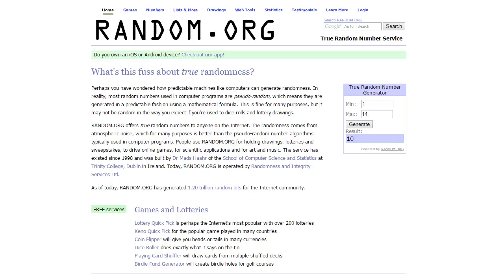METRO: LAST LIGHT Gewinnspiel Auslosung!!!